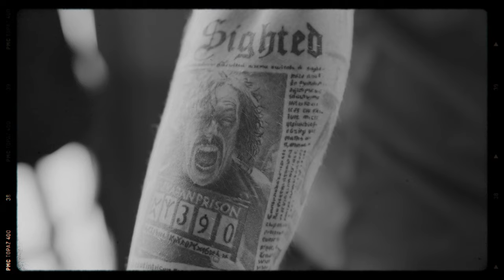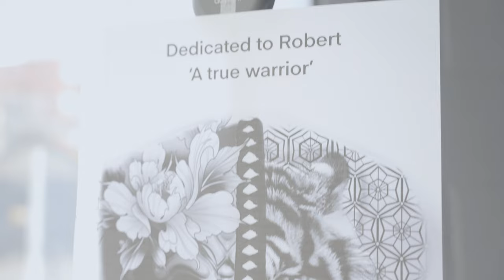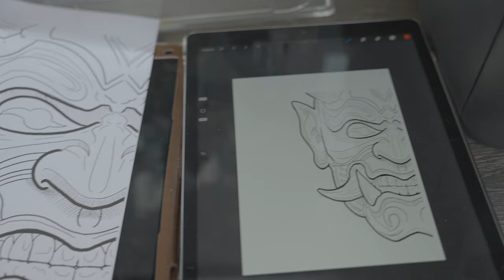Monumental TV Series 2 Episode 8 | Back Piece Special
It's the back piece special, 5 artists, 2 days, 1 huge back piece. Are the team up for the challenge? Or will they all lose their minds?